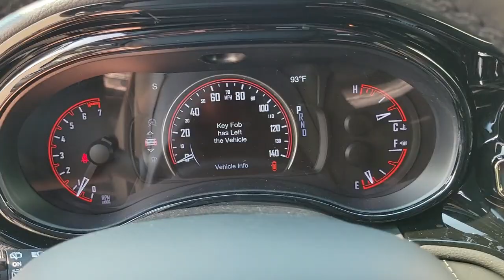2021 Dodge Durango Chicago, Evanston, Highland Park, Deerfield, Northbrook IL D36070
DB Black Clearcoat New 2021 Dodge Durango available in Glenview, IL at Fields Chrysler Jeep Dodge Ram Glenview. Servicing the Chicago, Evanston, Highland Park, Deerfield, Northbrook, IL area.
2021 Dodge Durango GT Plus - Stock#: D36070 - VIN#: 1C4RDJDG8MC763753

ENGINE: 3.6L V6 24V VVT UPG I W/ESS (STD), TRANSMISSION: 8-SPEED AUTOMATIC (850RE) (STD), TIRES: 265/50R20 BSW AS LRR (STD), POWER SUNROOF, RADIO: UCONNECT 5 NAV W/10.1 DISPLAY -inc: 10.1 Touchscreen Display Disassociated Touchscreen Display HD Radio For Details Visit DriveUconnect.com 1-Year Trial (Registration Required) GPS Navigation 4G LTE Wi-Fi Hot Spot SiriusXM Guardian - Included Trial (B) SiriusXM w/360L Global Telematics Box Module (TBM) Connected Travel & Traffic Services, PREMIUM GROUP I -inc: Power Sunroof Radio: Uconnect 5 Nav w/10.1 Display 10.1 Touchscreen Display Disassociated Touchscreen Display HD Radio For Details Visit DriveUconnect.com 1-Year Trial (Registration Required) GPS Navigation 4G LTE Wi-Fi Hot Spot SiriusXM Guardian - Included Trial (B) SiriusXM w/360L Global Telematics Box Module (TBM) Connected Travel & Traffic Services 506 Watt Amplifier 9 Alpine Amplified Speakers w/Subwoofer Integrated Roof Rail Crossbars Black Roof Rails, TUNGSTEN INTERIOR ACCENT STITCH, DB BLACK CLEARCOAT, QUICK ORDER PACKAGE 2BE GT PLUS -inc: Engine: 3.6L V6 24V VVT UPG I w/ESS Transmission: 8-Speed Automatic (850RE) Power 6x9 Multi-Function Foldaway Mirrors Tungsten Accent Stitching Remote Start System 180 Amp Alternator Heated Front Seats Power 8-Way Driver Memory 6-Way Passenger Seats Power Driver/Passenger 4-Way Lumbar Adjust Exterior Mirrors w/Supplemental Signals Auto Dim Exterior Driver Mirror Dual Remote USB Port - Charge Only 115V Auxiliary Power Outlet Universal Garage Door Opener Exterior Mirrors w/Memory Heated Second Row Seats Heated Steering Wheel Power Liftgate Security Alarm Sun Visors w/Illuminated Vanity Mirrors Radio/Driver Seat/Mirrors Memory, 2ND ROW FOLD/TUMBLE CAPTAIN CHAIRS -inc: 2nd Row Mini Console w/Cupholders 2nd Row Seat Mounted Inboard Armrests 6 Passenger Seating 3rd Row Floor Mat & Mini Console, WHEELS: 20 X 8.0 FINE SILVER (STD), BLACK LEATHER TRIMMED BUCKET SEATS -inc: #2 Seat Foam Cushion, TRAILER TOW GROUP IV -inc: Rear Load Leveling Suspension Trailer Brake Control Full Size Spare Tire Heavy Duty Engine Cooling Class IV Receiver Hitch Steel Spare Wheel, FRONT LICENSE PLATE BRACKET, All Wheel Drive, Power Steering, ABS, 4-Wheel Disc Brakes, Brake Assist, Aluminum Wheels, Tires - Front Performance, Tires - Rear Performance, Temporary Spare Tire, Heated Mirrors, Rear Defrost, Privacy Glass, Intermittent Wipers, Variable Speed Intermittent Wipers, Rear Spoiler, Power Door Locks, Fog Lamps, Daytime Running Lights, Automatic Headlights, LED Headlights, AM/FM Stereo, Satellite Radio, MP3 Player, Auxiliary Audio Input, Requires Subscription, Steering Wheel Audio Controls, Auxiliary Audio Input, Satellite Radio, Requires Subscription, Satellite Radio, Requires Subscription, Bluetooth Connection, Pass-Through Rear Seat, Adjustable Steering Wheel, Trip Computer, Power Windows, 3rd Row Seat, Leather Steering Wheel, Keyless Entry, Power Door Locks, Keyless Start, Keyless Entry, Power Door Locks, Cruise Control, Climate Control, Multi-Zone A/C, A/C, A/C, Rear A/C, Auto-Dimming Rearview Mirror, Floor Mats, Keyless Start, Smart Device Integration, MP3 Player, Smart Device Integration, Power Windows, Power Door Locks, Trip Computer, Engine Immobilizer, Traction Control, Stability Control, Traction Control, Front Side Air Bag, Rear Parking Aid, Tire Pressure Monitor, Driver Air Bag, Passenger Air Bag, Front Head Air Bag, Rear Head Air Bag, Passenger Air Bag Sensor, Knee Air Bag, Child Safety Locks, Back-Up Camera
ENGINE: 3.6L V6 24V VVT UPG I W/ESS  (STD),TRANSMISSION: 8-SPEED AUTOMATIC (850RE)  (STD),TIRES: 265/50R20 BSW AS LRR  (STD),POWER SUNROOF,RADIO: UCONNECT 5 NAV W/10.1 DISPLAY  -inc: 10.1 Touchscreen Display  Disassociated Touchscreen Display  HD Radio  For Details Visit DriveUconnect.com  1-Year Trial (Registration Required)  GPS Navigation  4G LTE Wi-Fi Hot Spot  SiriusXM Guardian - Included Trial (B)  SiriusXM w/360L  Global Telematics Box Module (TBM)  Connected Travel & Traffic Services,PREMIUM GROUP I  -inc: Power Sunroof  Radio: Uconnect 5 Nav w/10.1 Display  10.1 Touchscreen Display  Disassociated Touchscreen Display  HD Radio  For Details Visit DriveUconnect.com  1-Year Trial (Registration Required)  GPS Navigation  4G LTE